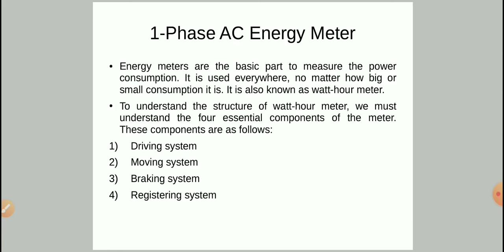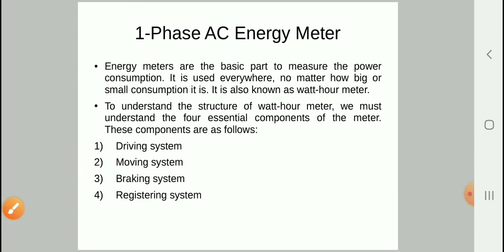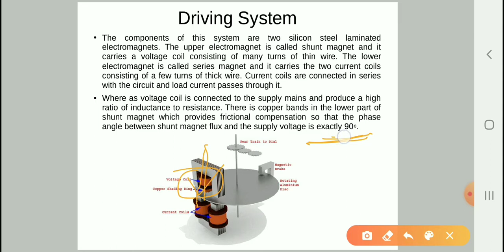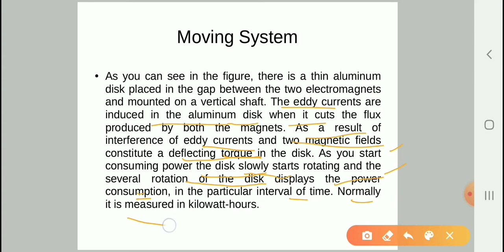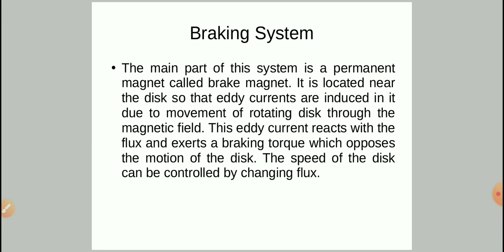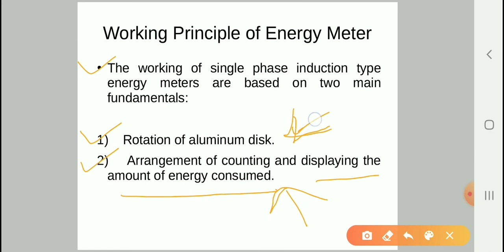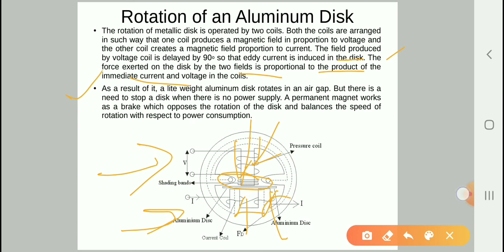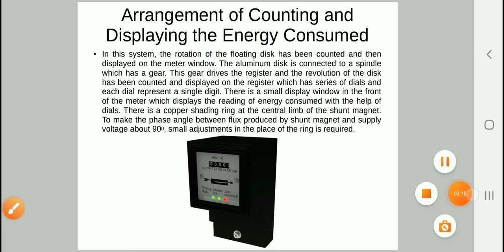Energy Meter ME207 by R K Alaria GPC Sikar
SUBJECT : Electrical and Electronics Engineering
UNIT : 7
TOPIC: 7.1
SUB TOPIC:7.1.3
OTHER LINKS: